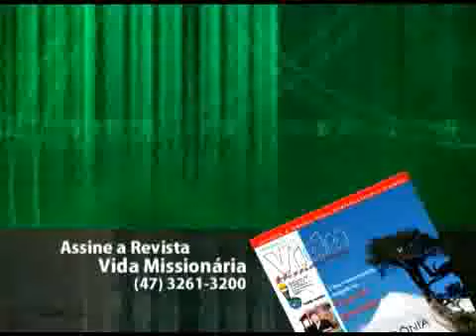Programa Voz Missionária (20/11/2008)